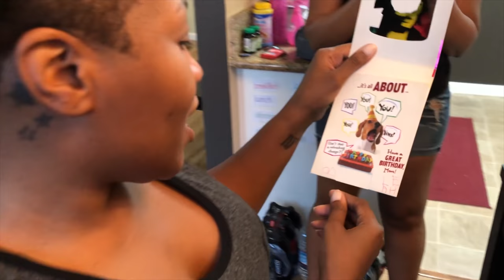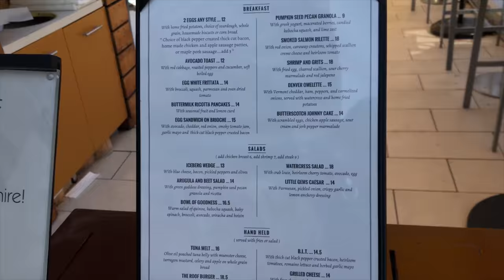TRICE'S GOLDEN CALIFORNIA BIRTHDAY || I CAN'T STOP KISSING HER || MEET THE DRIVERS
* Trice's golden California Birthday! I can't stop kissing her! *

Tricebetrippin has the best golden birthday of her life. My beautiful fiancé gives me the best California birthday ever filled with friends, family and love. She even finds us a babysitter to have some much needed time alone together. She's so gorgeous that I cant keep my lips and hands off of her!

Patrice will be having a baby the minute their page receives 1 million subscribers. She has always wanted to have a baby, but is extremely nervous and needs everyones motivation and support!

VIDEOS WEEKLY

Comment ‘Done’